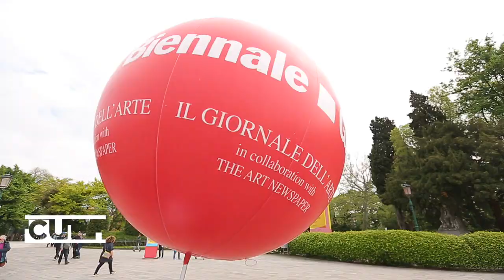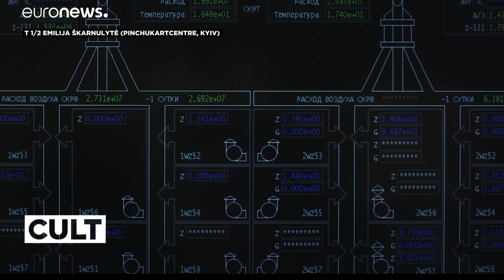Biennale de Venise 2019 : l'art se conjugue au présent et au futur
La 58ème Biennale de Venise réserve son lot de surprises qui interrogent les visiteurs. Une édition ancrée dans son époque qui ne manque pas de se projeter dans l'avenir. …